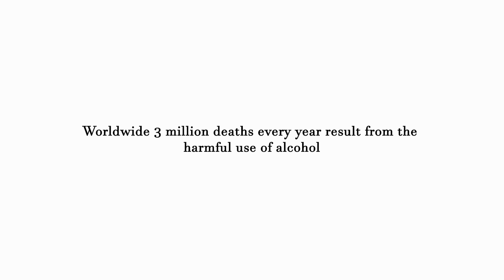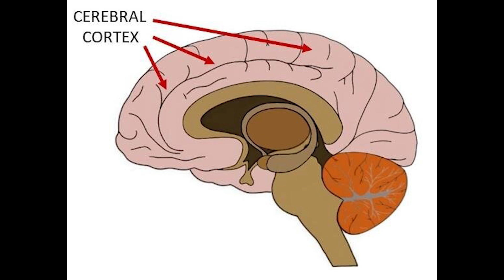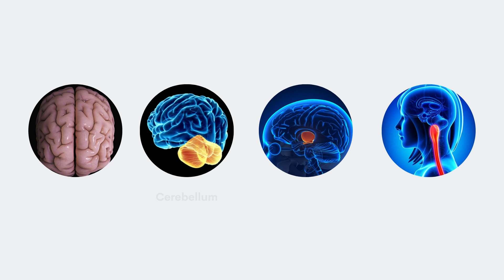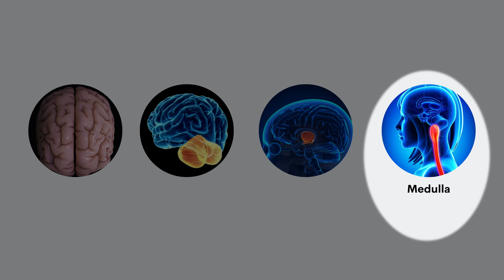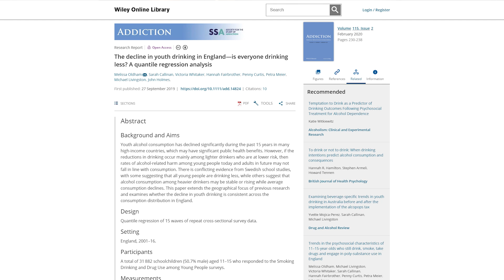Why I'm done with alcohol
Please read: Drink? by Professor David Nutt.

Behavioral Science Instagram: @petebitsofficial
Main Instagram: @petejudo

References:

Statistics!

- Worldwide, 3 million deaths every year result from harmful use of alcohol, this represents 5.3 % of all deaths. (WHO)

- 12 to 15% of A&E attendances are alcohol-related and over 1.1m hospital admissions each year have alcohol as a causal factor in the patient’s diagnosis.

- In 2020, almost half (47%) of all violent crime (in the UK) was committed in a situation where the victim believed the offender was under the influence of alcohol.

- Alcohol is a really clever drug (David Nutt, Drink? London real - 33:50)

Brain studies!

Reasons to go Teetotal!